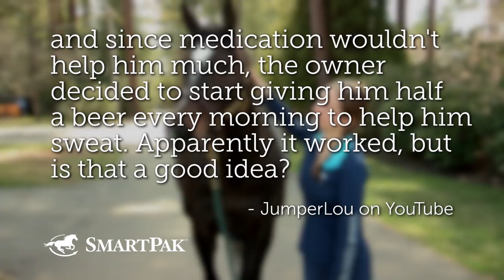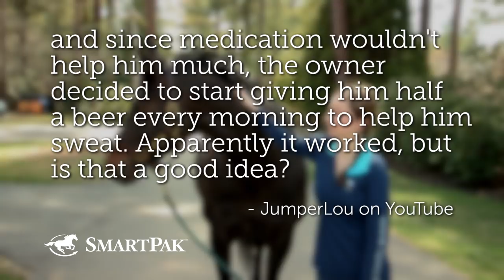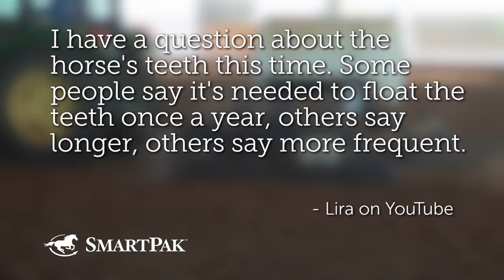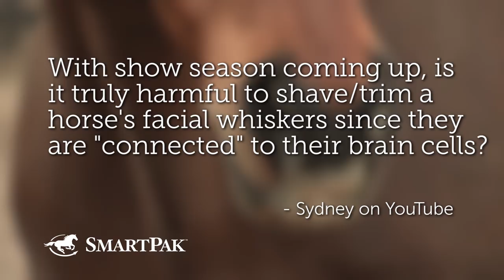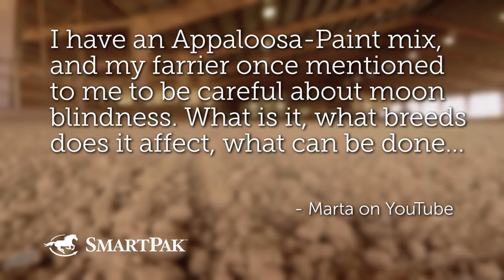Ask the Vet - Anhidrosis, teeth floating, moon blindness, and more! - May 2017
You asked, we answered! In this episode of our monthly series, Ask the Vet, Dr. Lydia Gray and SmartPaker Sarah answer your questions about anhidrosis in horses, when to have a horse's teeth floated, how to tell if your farrier is doing a good job, moon blindness, and whether or not you should trim your horse's whiskers. Also, sweaty bats.

Have some of your own questions? Ask away! If your question gets selected to be in one of our Ask the Vet videos, you win a SmartPak gift card! How awesome is that!? All you have to do is submit your question before May 11, 2017, using AsktheVetVideo.

We'll get your gift card out to you as soon as we can!

You can also ask your questions on Facebook, Instagram, Twitter, or on our blog, where you can read all of Dr. Lydia Gray's Ask the Vet articles

Questions answered in this episode:
1. I have a horse that was diagnosed with anhidrosis. Aside from medication, is there anything I can do to help him? I once saw a horse like that at a barn I was at before, and since medication wouldn't help him much, the owner decided to start giving him half a beer every morning to help him sweat. Apparently it worked, but is that a good idea?
2. I have a question about the horse's teeth this time. Some people say it's needed to float the teeth once a year, others say longer, others say more frequent. What is your opinion on floating, and how do I know my horse needs her teeth floated?
3. How can you tell if your farrier is doing a good job, and what does a healthy hoof look like?
4. With show season coming up, is it truly harmful to shave/trim a horse's facial whiskers since they are "connected" to their brain cells?
5. I have an Appaloosa-Paint mix, and my farrier once mentioned to me to be careful about moon blindness. What is it, what breeds does it affect, what can be done to prevent it, and once it's contracted, what are the treatment options? Since my horse is a mix, is he less likely to contract moon blindness?